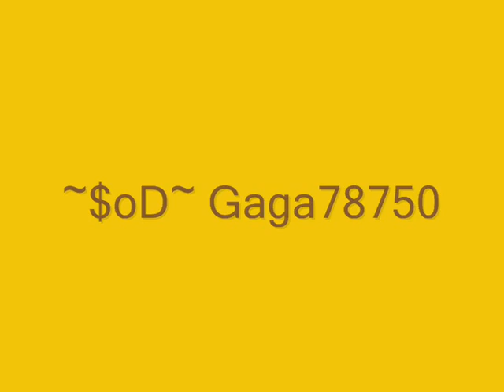Pw. vs CUE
matche entre les Pw et les CUE qui a était gagner par les Pw